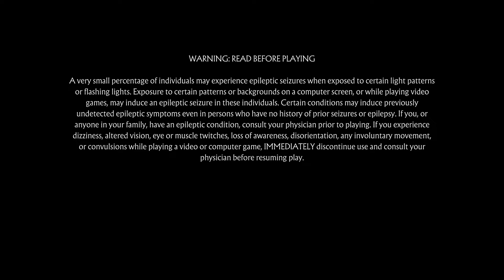Mortal Kombat 11_20220801074206